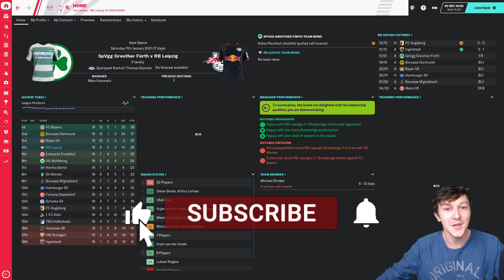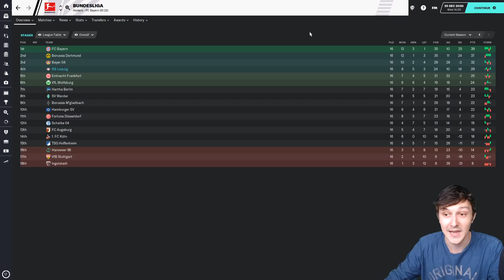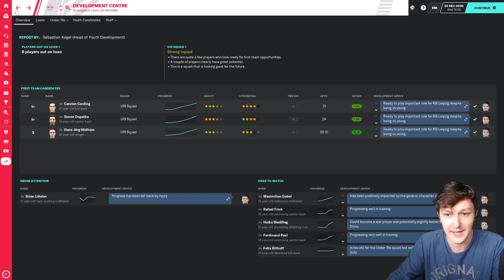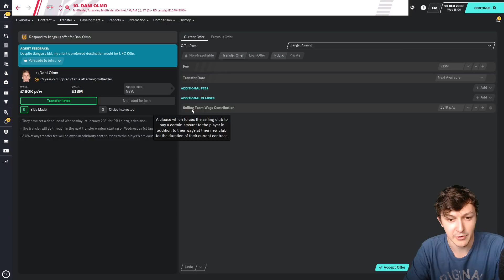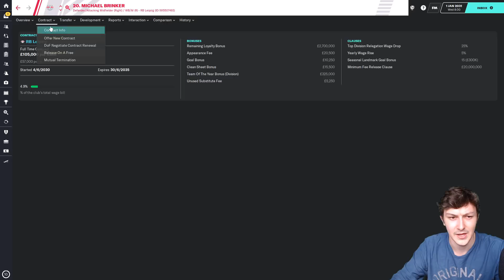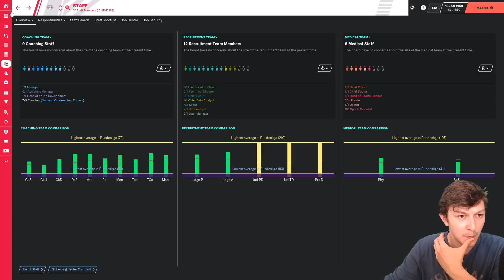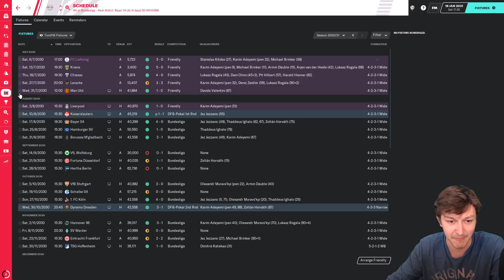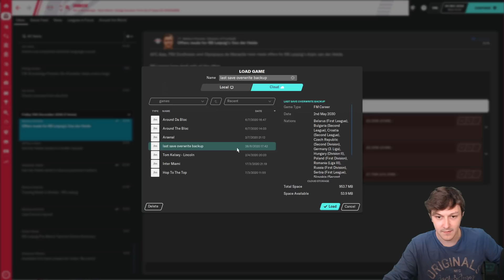Around The Bloc | THE WEIRDEST EPISODE EVER | Football Manager 2020 Journeyman | C06 E03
Welcome to TomFM! In today's Football Manager 2020 video around the bloc continues as we have the weirdest episode ever. I'll let you watch to find out why...

My Set-Up
PC
Case - KoLink Stronghold Black
MoBo - Asus TUF B450M-Plus
CPU - Ryzen 5 2600
GPU - AMD RX580 8GB
RAM - 2x 4GB Corsair Vengeance 3000Mhz
SSD - Kingston A400 240GB

Peripherals
Webcam - Logitech C920
Mic - Blue Yeti
Lights - Yongnuo YN160 III

FM20 Skin:
Rob Pontin had kindly made a mash up of what I think the best bits of the TCS and Rensie skins are.